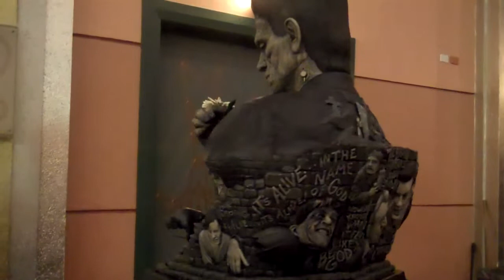Frankenstein Bust by A. Brent Armstrong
Video of a bust Brent Armstrong brought to the Pomona Fox Theater for it's 80th Anniversary Celebration.